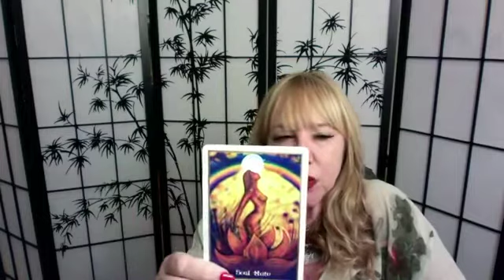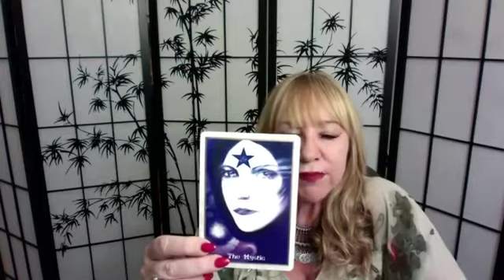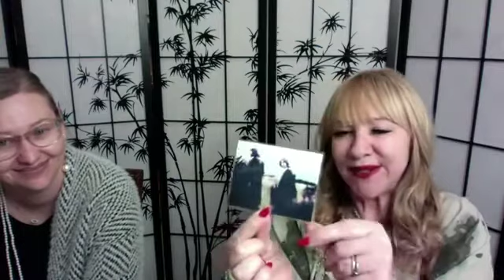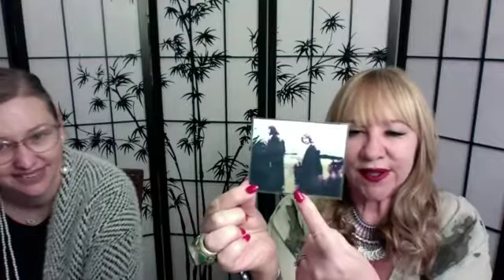Kerrie Erwin Psychic Medium 21 April 2021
Experience an evening of LIVE readings with one of Australia’s Best Psychic Medium
Ask questions about your Future, Love Life, Career, Finances, Romance, Relationships, Kerrie will relay messages from the other side from your loved ones or friends that have passed over.
It’s FREE no strings attached, just add yourself to the event on Facebook Page "Kerrie Erwin: Public Figure" and tick going or interested and you will receive a friendly reminder an hour before the Live show starts.